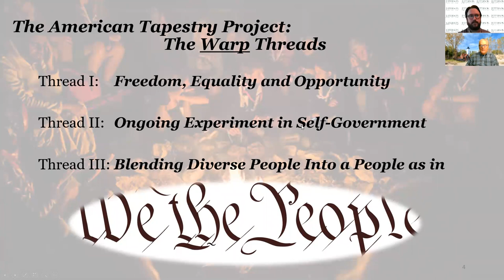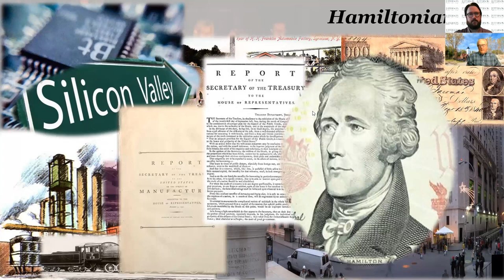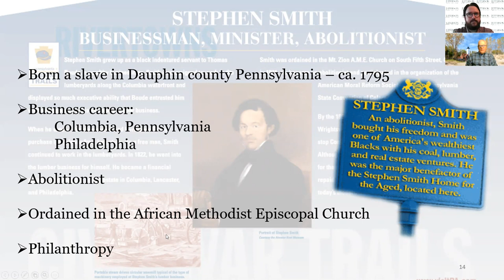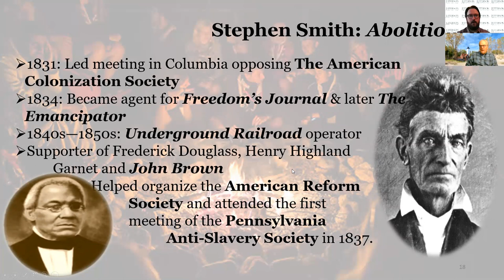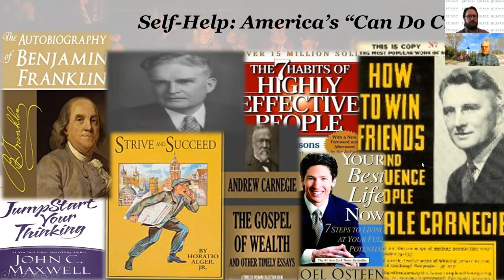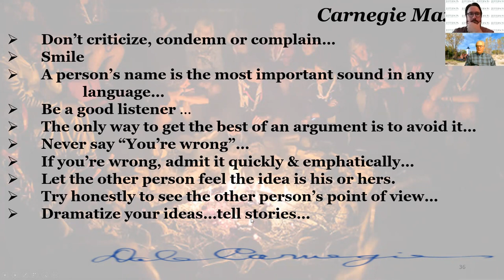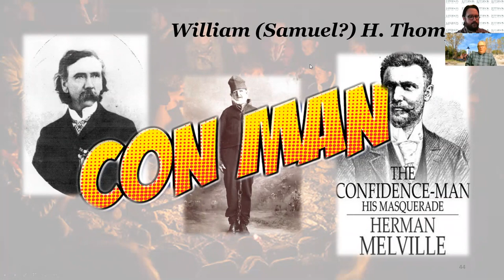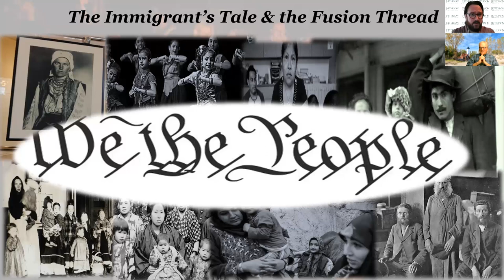The American Tapestry Project Part 4, feat Andrew Roth, Ben Speggen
The American Dream: Success Stories, Horatio Alger and a Nation of “Hustlers”, featuring Dr. Andrew Roth, Jefferson Educational Society Scholar in Residence